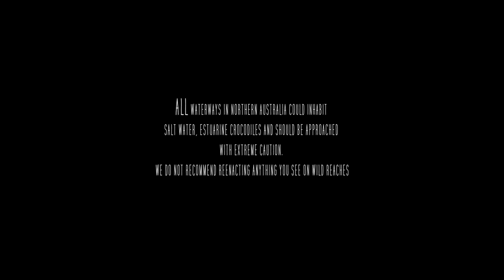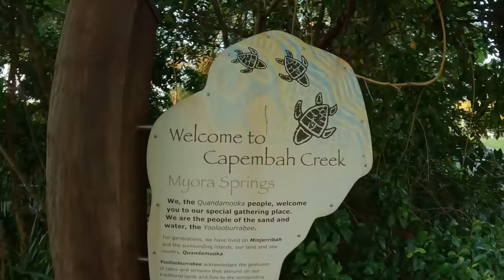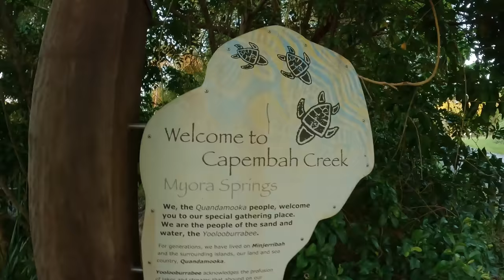Exploring Aboriginal MUD CRAB hunting with hand spears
Today I'm on Minjerribah hunting Mud Crabs like it's always been done by the local aboriginal tribes, with hand spears. This island is abundant with wild food which is amazing given how close it is to Queenslands Capital City.